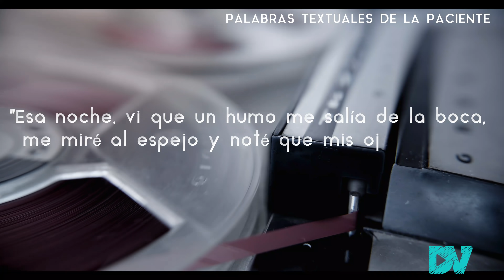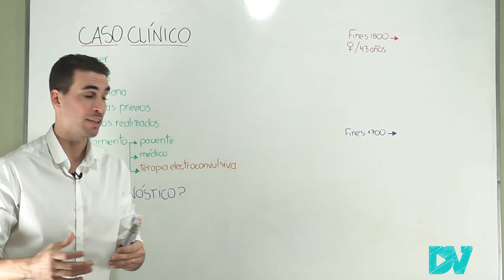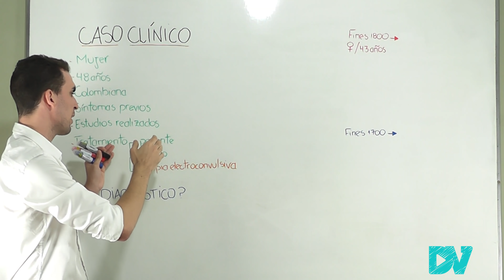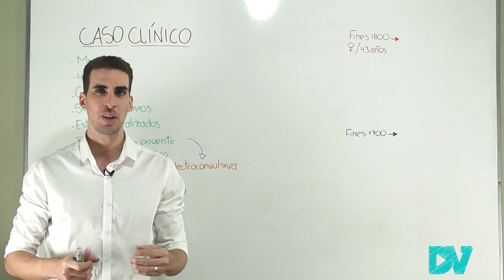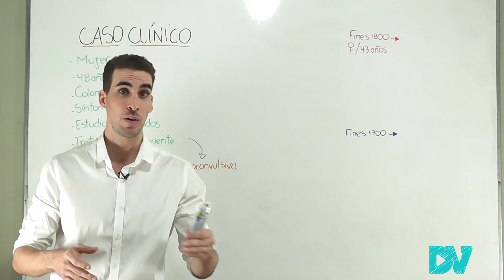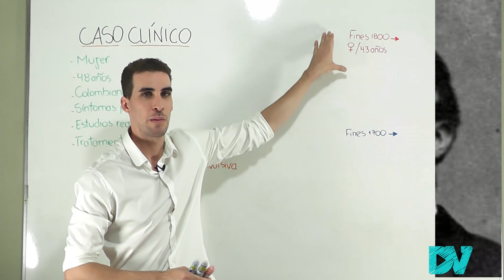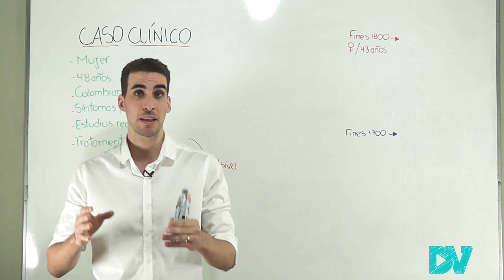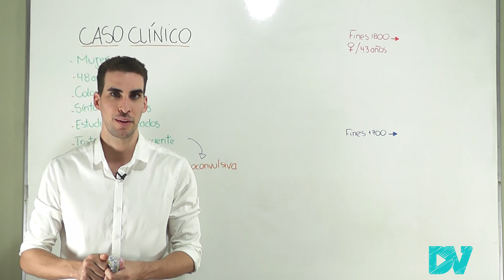ZOMBIES: ¡EXISTEN! (CASO REAL)| UNA DE LAS ENFERMEDADES MÁS RARAS DEL MUNDO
CASO REAL de SINDROME DEL MUERTO VIVIENTE. Misteriosa enfermedad ZOMBIE
¿Qué es? ¿son como en WALKING DEAD? ¿Por qué ocurre?, ¿Cómo se trata?, ¿Qué pronóstico tiene?.

Todo lo que debes conocer sobre esta inusual enfermedad te lo contamos en esta pequeña charla/documental, nuestra información proviene de bases cientificas solidas y comprobables, nuestro objetivo es meramente informativo/educativo.

CAPITULOS DEL VIDEO:
00:00 INTRODUCCIÓN
00:20 CASO CLINICO REAL
05:08 TERAPIA ELECTROCONVULSIVA
06:10 DIAGNOSTICO DE LA PACIENTE
06:54 ENFERMEDAD ZOMBIE
08:28 CASO 2 ¿EL PRIMERO?
09:13 CASO 3 ¿PRIMER CASO REAL?
10:15 TRATAMIENTO
11:10 PRONOSTICO
11:40 CONCLUSIÓN ULTIMO CASO